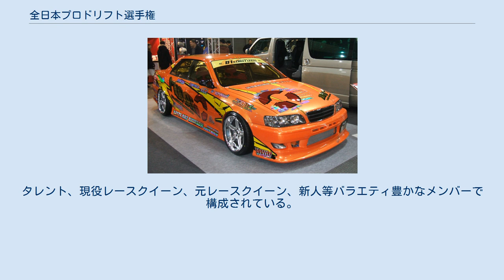全日本プロドリフト選手権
D1参戦車両（チェイサー） 全日本プロドリフト選手権（ぜんにっぽんプロドリフトせんしゅけん）は、2001年に開催され、翌2002年より名称がD1グランプリとなっている、ドリフト走行の技術を競うモータースポーツの選手権である。
通称「D1グランプリ」(D1 GRAND PRIX・D1GP)。
主催は、株式会社D1コーポレーション。
 2009年より「グランツーリスモ」が冠スポンサーとなり、シリーズ名が『GRAN TURISMO D1GPシリーズ』、2010年より大会名が『D1GPインターナショナル・ドリフト・チャンピオンシップ』となる。
 単に速さを競う一般的なモータースポーツとは異なり、ドリフト走行における迫力や芸術性をポイント化し競う。
シリーズ戦（年間6-8戦）で争われ、2003年からは海外でも開催されている。
グランプリということでシリーズ化、賞金獲得化、ギャラリー動員されており、現在では全国数万人のドリフター（ドリフト愛好者）達の頂点を争う大会となっている。
 「ドリフトがどれだけ上手くてもその先はない。だったらドリフトで飯を食えるように、プロ化にしよう」という意図で開催された。
土屋曰く「最初のうちはOPTIONやV-OPTでの仕事の斡旋も考えていたが、お金を払って見る価値が出来た」という理由による。
 フォーミュラレースやツーリングカーレースなどのトップカテゴリーとは異なり、出場者の大多数がレーシングドライバー専業ではなく、自営業や会社員（どちらも多くが自動車関連）として働きながらシリーズに参戦していることが特徴である。
SUPER GTなどで活躍するプロレーシングドライバーの片岡龍也が参戦したこともある。
 株式会社D1コーポレーションが発行するモータースポーツライセンスであるD1ライセンスを取得しなければならない。
 ライセンス規定は年によってかなり流動的に変更されており、2015年現在は以下のような区分となっている。
 以前はサンプロス（三栄書房の関連会社）主催の『いかす走り屋チーム天国』で優秀な成績を収めた者などにもライセンスが発給されていたが、下位カテゴリーの整備が進んだ結果、現在では「D1地方戦→D1SL→D1GP」というステップアップの図式がほぼ固まっている。
 D1ライセンスの取得に際し、従来年齢や運転免許の有無等による制限は行われていなかった。
実際過去にD1SLでは16歳の（当然自動車運転免許を持たない）ドライバーが出場した例がある。
しかし2013年からライセンス発行時に運転免許の所持確認が義務付けられたため、今後は18歳未満の人間や運転免許を持たない人間の参加は原則不可能になる。
一方でドリフトマッスルと異なり、2013年時点ではJAFの公認を受けていないため、競技参加にJAFライセンスの所持は不要である。
 なお「一般公道にて暴走行為を行うなど、社会的違法行為に及んだ者」などについてはライセンスが剥奪されるとしているため、暴走族等の参加は厳しく規制されている。
 2014年からJAFの準公認競技として認定された関係もあり、全体的な車両レギュレーションがそれ以前よりも細分化及び厳密化している。
それに伴い動力としてモーターを使用する電気自動車に関する規定なども追加されている（2015年のキックオフドリフトでエキシビジョンながらプリウスをベースとして、完全なモーター駆動でFR化された車両が走行している）。
 2010年までは土屋圭市（審査委員長）・鈴木学（審査委員・MC担当）が審査を担当。
各走行にポイントを割り振り（100点満点）、その得点を用いて順位や勝者を決定する。
審査席から見にくい場所でのドリフトのもどり、ライン取り、プッシングなどを判定する元D1ドライバー神本寿が副審査員として旗を持つ。
 2004年までは、織戸学を加えた3人で審査を行い、3人の審査委員の平均得点で勝負が決まっていた。
2005年から織戸学が選手に転向し、土屋圭市と鈴木学で審査を行った。
コース脇に副審査員を配して接触やアンダーステアなどの確認を行う。
 2005年以降審査員が2人体制となってからは、鈴木学は単走の審査に関わっていない事が、オフィシャルブックによって公開されている。
彼が行う物は、単走1-3本目の得点、進入速度が全て一緒だったときの順位付けと、追走トーナメントの第3-4位、第5-8位、...